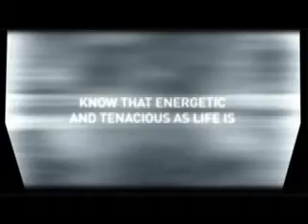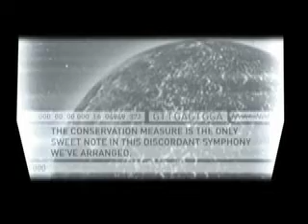Halo 3 IRIS Servers Video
This is a compilation of all the videos found on the halo3.com servers. I have not edited anything, it's just one video after another. Thanks goes to CaptainTenneal, Orannis and WFGeppetto.

Log Transcripts:
  This is my final entry, and I am left with one hope
  That one day, someone, anyone is around to witness this warning
{/IF YOU ARE THAT WITNESS, AND IT SEEMS WE PINNED ALL OUR HOPES ON THIS SINGLE SUICIDAL PLAN/}
  Know that a thousand other plans were tried and failed
{/MILLIONS OF BRAVE AND HONORED SOULS DIED TRYING TO AVERT THIS TERRIBLE, DESPERATE SITUATION/}
  Know that energetic and tenacious as life is
  It has an antithesis just as powerful
  It is that thing that we must obliterate

  We may have been fools to think that all intelligence follows the rules we've set
  The Flood is no idiot parasite
{/NO SIMPLE INFECTION TO BE CURED AND CAUTERIZED/}
  It has a center, a Mind
{/AND THAT DISCOVERY GAVE US A WAY TO FIGHT IT/}
{/BUT WHEN THE MIND REALIZED WE HAD ITS MEASURE/}
  it spoke to us
{/MOCKINGLY, DISMISSIVELY/}
  It has done this before
{/ELSEWHERE/}

{/HOW MANY BILLIONS WILL DIE BEFORE WE TURN THE TIDE/}
  With every world that perishes, its army grows!
{/WE'VE TRIED EVERY MEASURE AVAILABLE/}
{/RETREAT, ATTACK, DEFENSE, IT MAKES NO DIFFERENCE/}
  How do we fight a limitless thing that wishes only to embrace you?
  The atrocity we plan, the last resort:
  I pray that it doesn't come to that.
{/I PRAY THAT THE CONTENDER SUCCEEDS WHERE OTHERS HAVE FAILED/}

  The Conservation Measure is the only sweet note in this discordant symphony we've arranged.
{/IT'S THE ONLY CONSTRUCTIVE ACTIVITY IN DECADES OF DESTRUCTION/}
{/REASEARCHING THE ADVERSARY AS WE PROTECT THE WORTHY/}
  We know that the Flood's biology is alien enough that it must be extragalactic in origin.
  But where did it come from?
{/AND WHY DID IT COME HERE?/}

  The anomalous world is in a perilous location beyond the line.
{/THE SECRETS IT HOLDS MUST BE PRESERVED/}
{/PLANS WITHIN PLANS WITHIN PLANS/}
  The inhabitants; these unique denizens, must be researched.
  They may hold answers to our own mysteries.
{/WHAT IRONY THAT WE DISCOVERED THIS TREASURE, ONLY AT THE END OF THINGS./}
{/BUT WHAT FORTUNE THAT WE STILL HAD TIME TO SAVE THEM./}
  The thing we built on that world will vouchsafe their lives,
{/BUT PERHAPS ONE DAY IT WILL BE USED FOR ITS INTENDED PURPOSE./}
  If the plan succeeds, and they are saved, it will be a good world.
  If the plan fails,
{/AND THE ADVERSARY SUCCEEDS./}
  it will remain an enigma forever
{/WITH NO-ONE LEFT TO RECLAIM IT./}